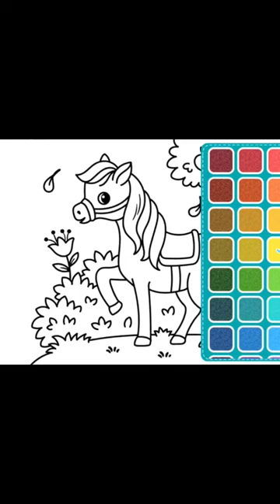howtodraw drawing painting drawingtutorial arttutorial art funny sketching easydrawing